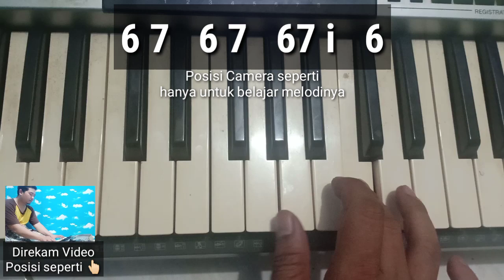Part 1 Melodi Syaikhona - Yaa Badrotim + Not Angka - Tutorial Melodi Keyboard